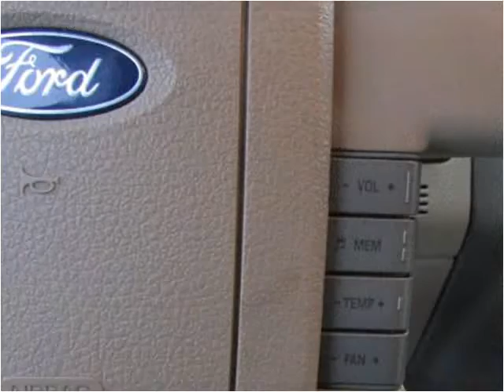2004 Ford F-150 Used Cars Roselle IL